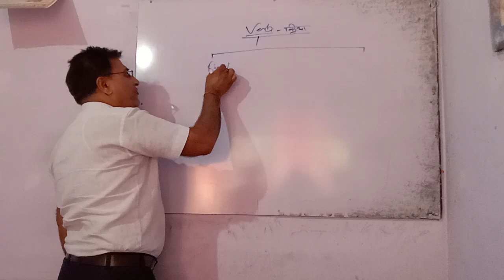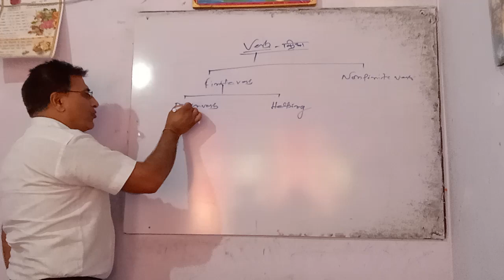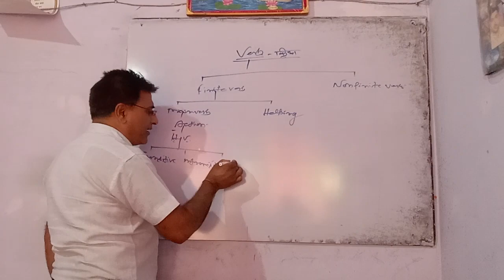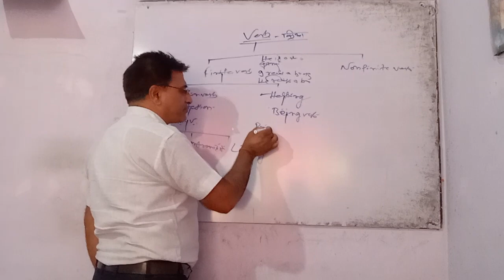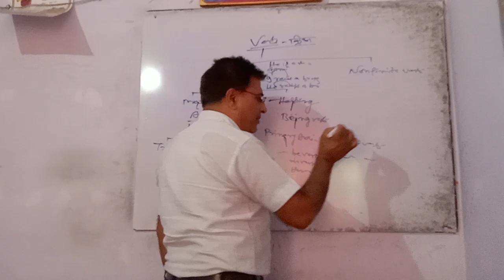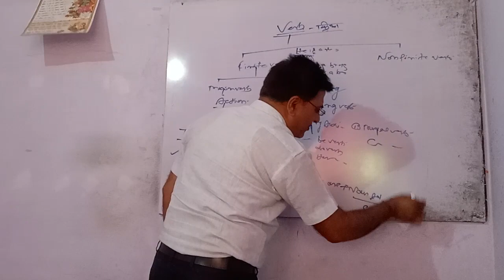Verb ka real PAHACHAN(what is the verb ? ) and kinds.